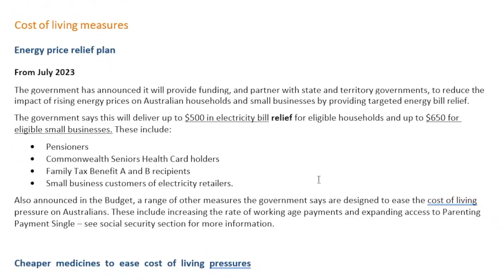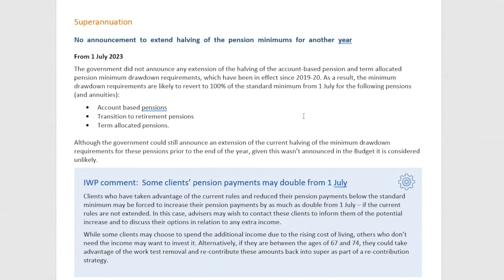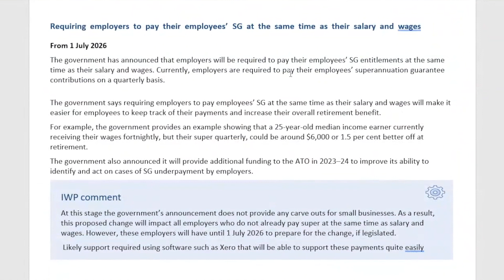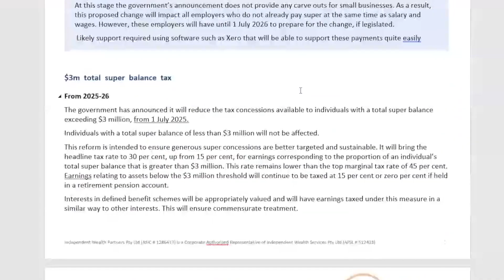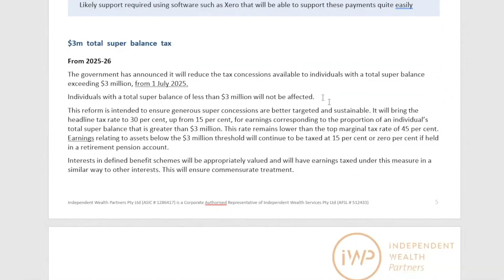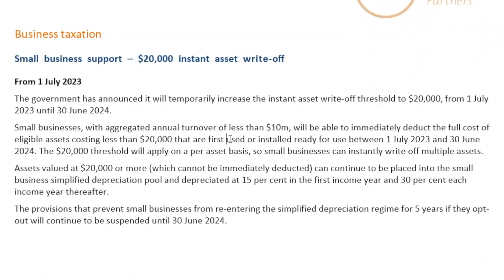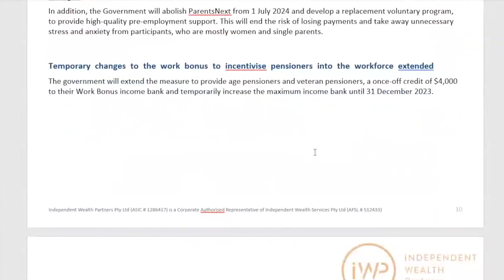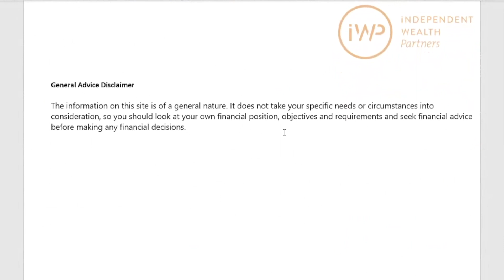IWP - Budget recap 2023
Cameron, Shane and Andrew with the 2023 budget recap